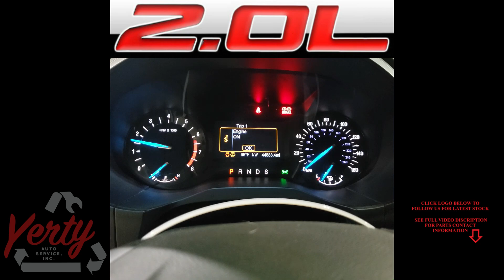YAS23082A 2017 FORD EDGE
Thank you for checking out our Test Video - This EDGE has 44,833 miles on the 2.0L engine and auto transmission. These and all other parts will be listed on eBay within the week.